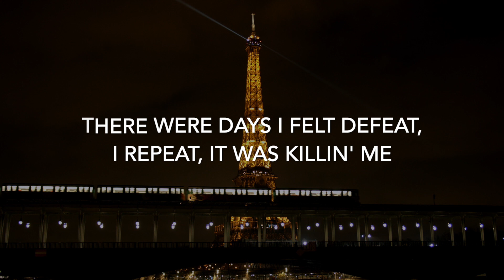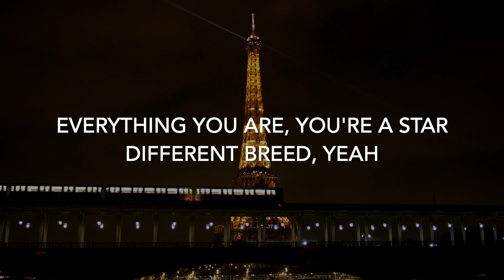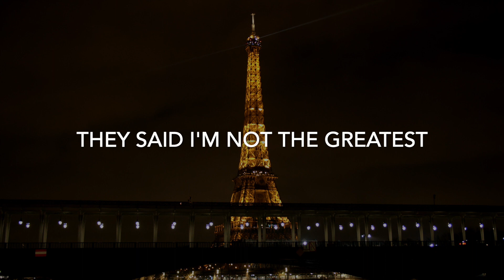Annastasia - We Made It (Lyric Video)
Official Lyric Video by Annastasia for “We Made It”

Video Credit:
Tom Films (Pexels)

Much love,
A

© Annastasia (AVB Records)